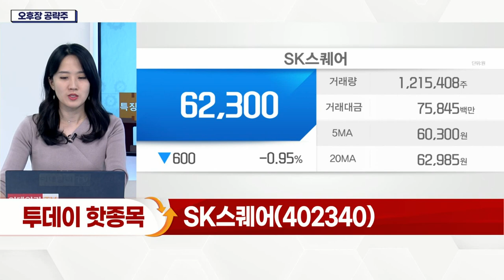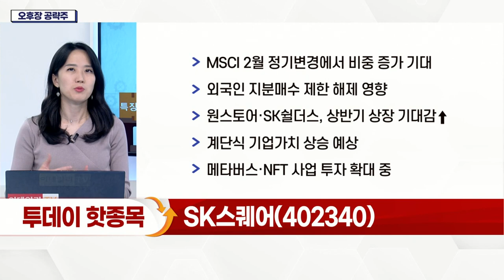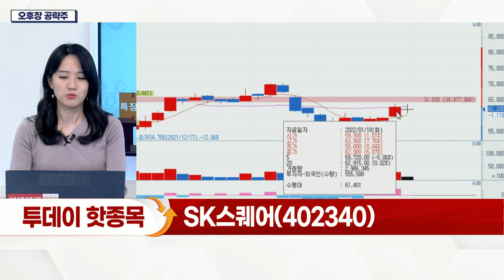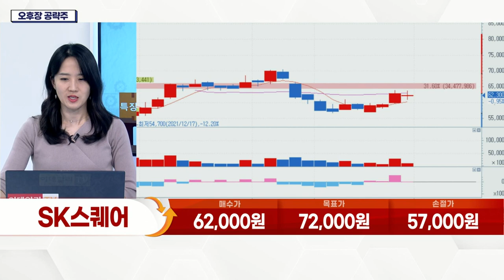SK스퀘어(402340)... MSCI 2월 정기변경에서 비중 증가 기대_오후장 공략주 (20220119)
- MSCI 2월 정기변경에서 비중 증가 기대
- 외국인 지분 매수 제한 해제 영향
- 원스토어·SK쉴더스, 상반기 상장 기대감↑
- 계단식 기업가치 상승 예상
- 메타버스·NFT 사업 투자 확대 중